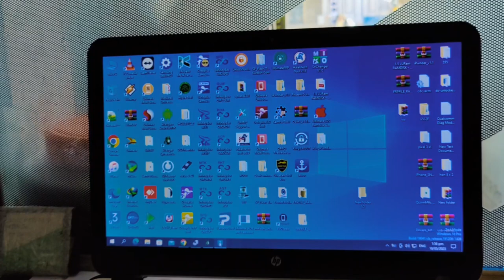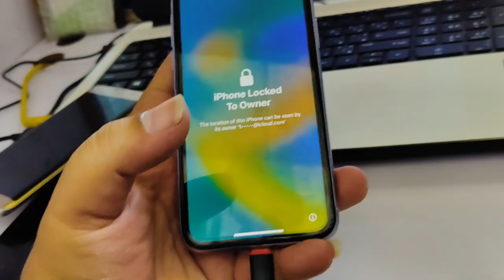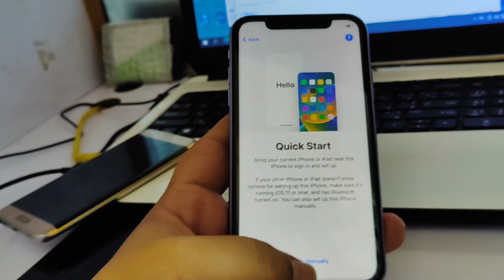iphone 11 disabled after flash done 🔥🔥🔥